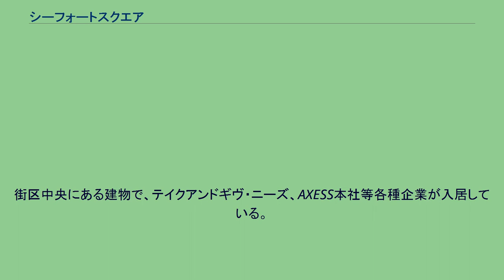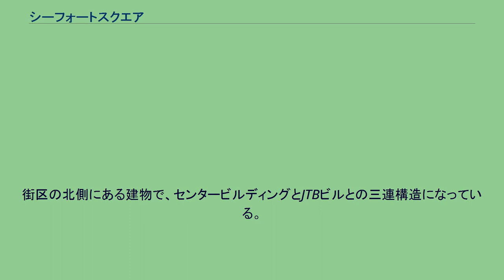シーフォートスクエア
シーフォートスクエアは、東京都品川区東品川の天王洲アイルの一角にある高層ビルなどがある街区の総称である。
シーフォートタワー、東京フロントテラス、センタービルディング、JTBビル、天王洲 銀河劇場などからなっている。
高層ビルの多くはオフィスビルであるが、ビル下層階には飲食店なども入っている。
シーフォートとは「海の砦」を意味し、第四台場跡地となる同地の歴史的な面影を残したネーミングとなっている。
街区の北側にある建物で、上層階（23階から27階）が第一ホテル東京シーフォート、下層階（22階以下）が分譲マンションとなった構造をしている。
街区中央にある建物で、テイクアンドギヴ・ニーズ、AXESS本社等各種企業が入居している。
2017年（平成29年）秋頃まではナイキジャパン本社が入居していた。
街区の北側にある建物で、センタービルディングとJTBビルとの三連構造になっている。
旧称シーフォートスクエア シティグループセンター。
シティグループの日本拠点ビルであった。
街区南側にある建物で、シティグループセンターとセンタービルディングとの三連構造になっている。
JTBの本社が入っている。
敷地内にある劇場で、2006年に「アートスフィア」から「天王洲 銀河劇場」という名称に変わった。
詳細は「天王洲 銀河劇場」を参照。
地下1階にある自走式・機械式併用の駐車場。
地下駐車場には各エレベーターよりシーフォートスクエア各ビルにアクセス可能。